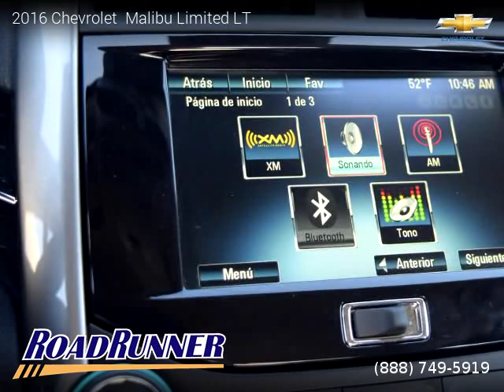2016 Chevrolet Malibu Limited - Roadrunner Auto Group - Canoga Park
2016 Chevrolet  Malibu Limited

2 owners, Clean title, 3 Months / 3,000 Miles Powertrain, 34,893 miles, Automatic, Sedan, FWD: Front Wheel Drive, 4 doors, 4 cylinders, Gasoline, MPG City 24 and 34 in Hwy.